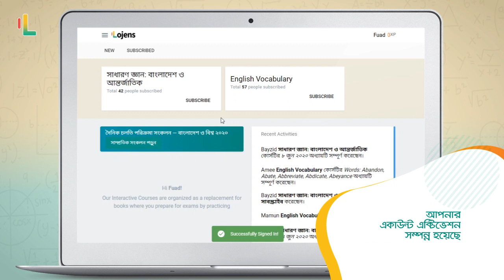Lojens.com- এ কীভাবে রেজিস্ট্রেশন করবেন?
To ease the process of job preparation like BCS, Bank Jobs and all Recruitment & Competitive Exam, Lojens is now working as your close guide. It is built with a Modular Course System to assist candidates in taking preparation with confidence.

Try, Test and Improve